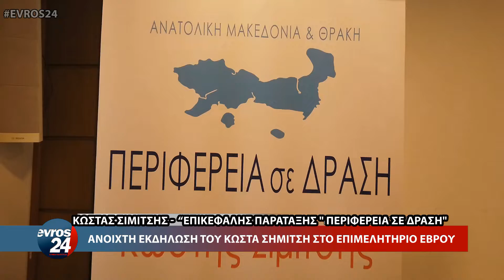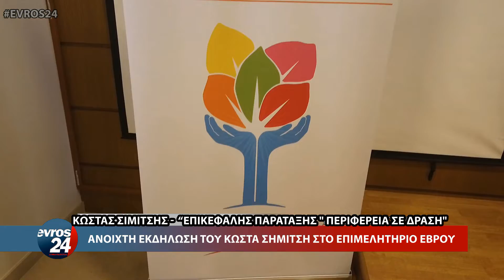Ανοιχτή εκδήλωση του Κώστα Σημιτσή στο Επιμελητήριο Έβρου